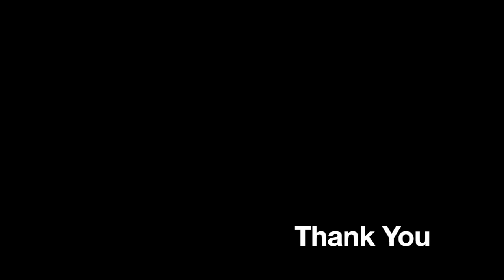Ian McAtee live in Aarau 2nd November 2017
A great time in Aarau with Conny, Matthias and the team.